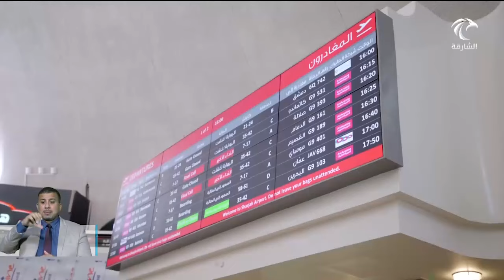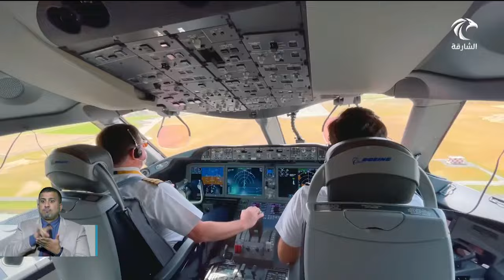الإمارات ضمن أكثر عشر وجهات سياحية شعبية في العالم